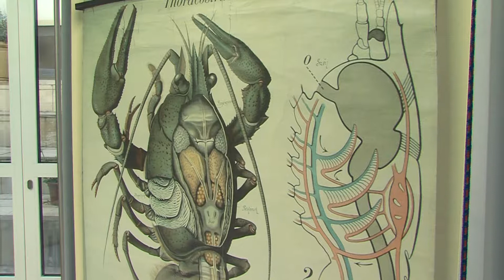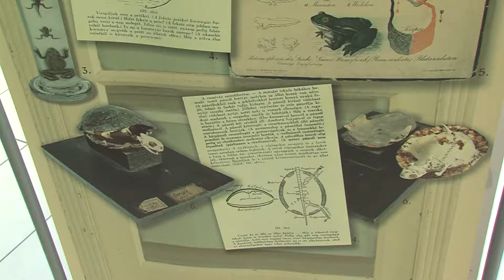20191023 kozpont Múltidézés és jövőépítés